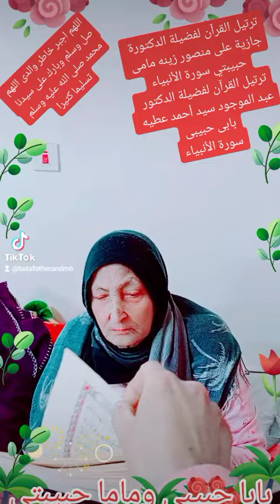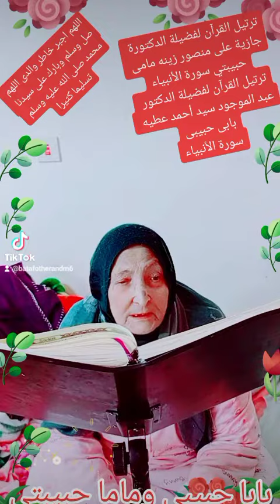١٢ فبراير ٢٠٢٤(1)